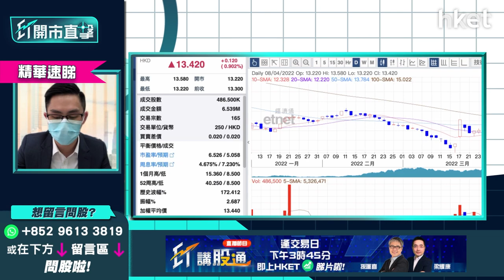【ET開市直擊】（精華）雅生活3319股價逆市上揚 入場、止蝕及目標價話晒畀你知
繼母企雅居樂（03383）公布2021年度，未經審核綜合財務業績後，雅生活服務（03319）亦公布去年度未經審核業績，收入140.8億元人民幣，按年增長40.4%；毛利為38.69億元人民幣，增加30.1%；純利則錄得23.08億元人民幣，增長31.6%。雅生活服務今中午收報13.48元，逆市升1.35%。

中薇證券研究部董事黃偉豪（Ravi）分析稱，物管股雅生活基本面不差，但股價有機會受內房股板塊影響，雖然股價近日稍有反彈，但短期必須密切留意內房股債務危機相關消息。

走勢上，雅生活服務已逐漸收復10天及20天綫，無貨的投資者可於13元左右入場，以10.5元至10.6元為止蝕價，博升穿15元，可上望17.5元為目標價。

**重溫【ET開市直擊】消費券到手能否衝起消費股？**